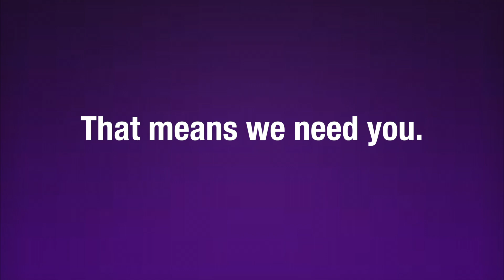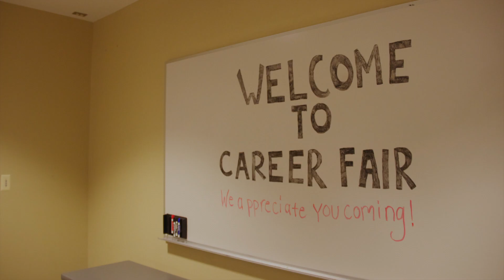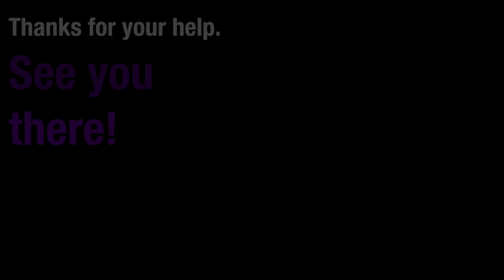Career Fair Volunteer Video | JMU CAP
We're here to help you make your next move!